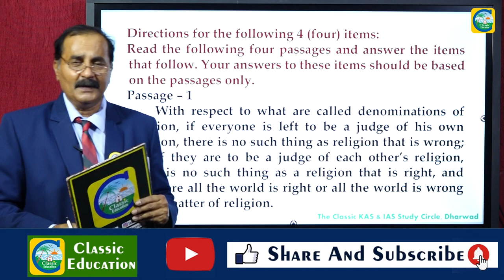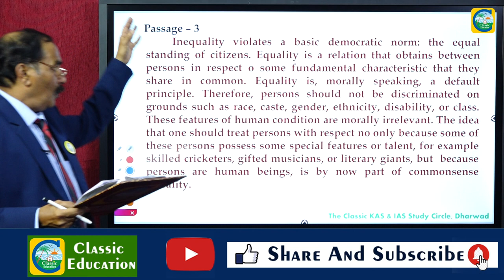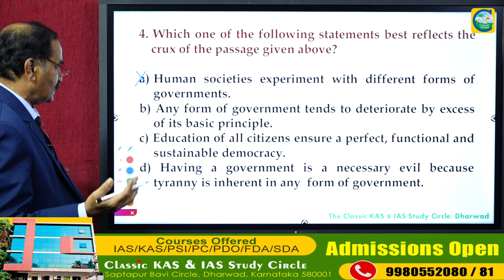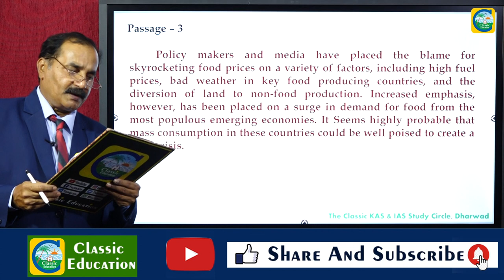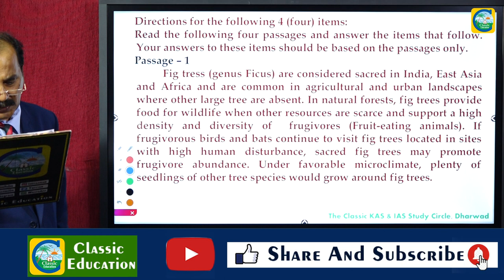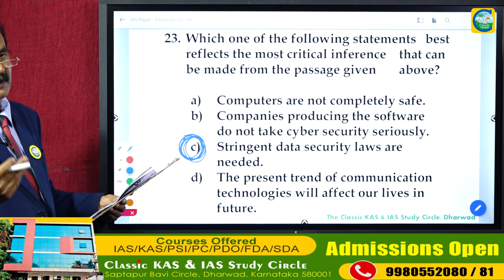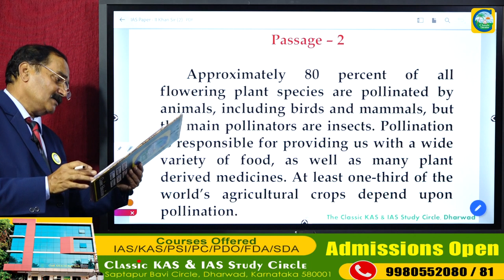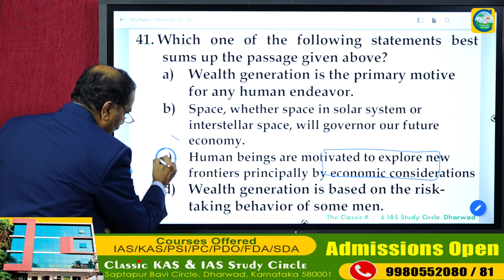CSAT 2021 Solved Paper | UPSC CSAT 2021 Solved Paper| CSAT answer key 2021 | CSAT Preparation UPSC